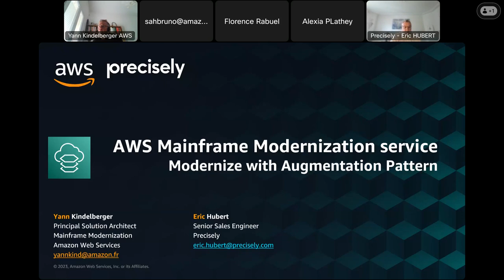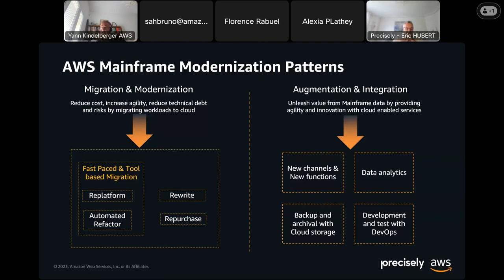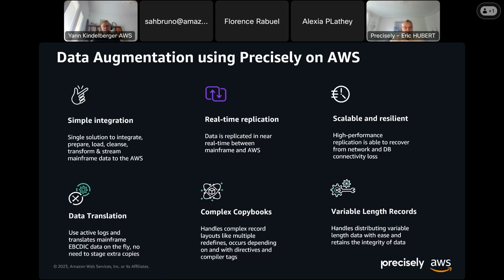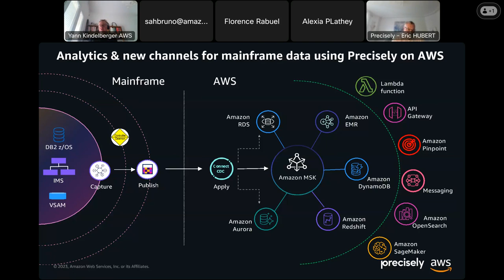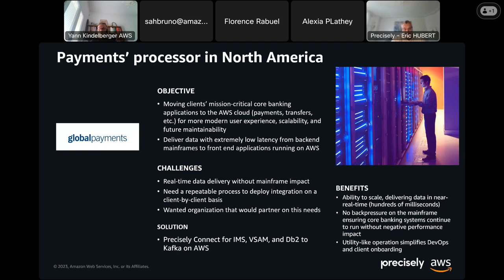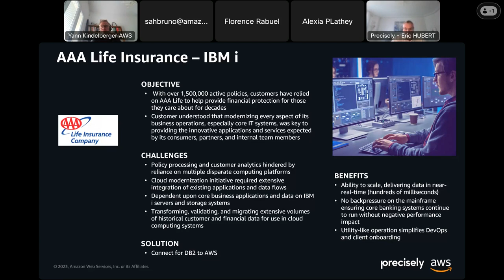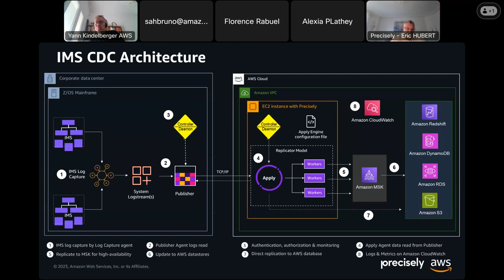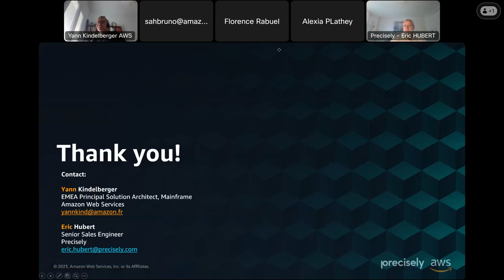Libérez les données mainframe avec AWS Mainframe Modernization Service et Precisely Connect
Découvrez comment débloquer les données mainframe à l'aide du service AWS Mainframe Modernization avec Precisely.

AWS Mainframe Modernization Precisely Data Replication réplique les données mainframe complexes vers AWS pour l'analyse avancée, l'apprentissage automatique et la migration transparente des données avec zéro temps d'arrêt.

Precisely Data Replication est un composant important dans les projets de migration mainframe (Replatforming, Refactoring, et Réecriture) - permettant aux initiatives de modernisation de démarrer avec une approche progressive tout en gardant les données synchronisées.

Contacter AWS